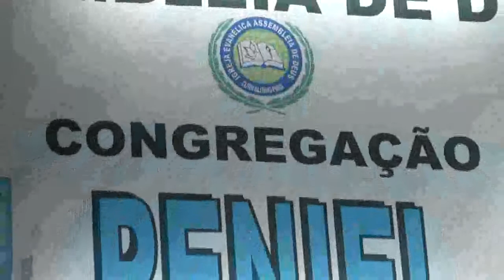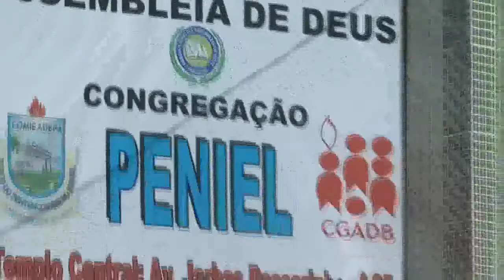Inauguração Congregação Peniel